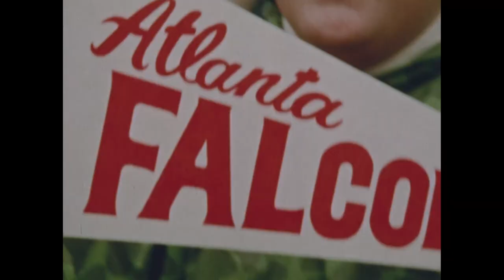Battle of the Birds in OUR house | Eagles vs. Falcons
The Falcons open their 2021 season in front of the fans at Mercedes-Benz Stadium, facing the Philadelphia Eagles in Week 1.